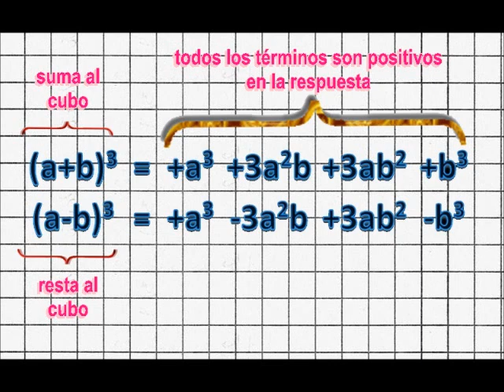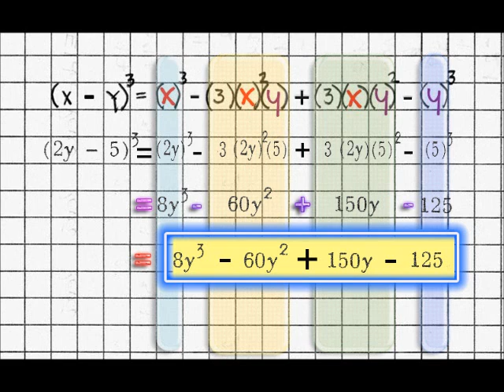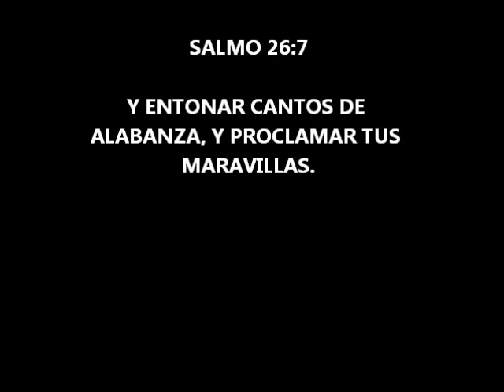ALGEBRA:Binomios elevados al cubo: PRODUCTOS NOTABLES ESQUEMA 06: VERSION INTELIGENTE